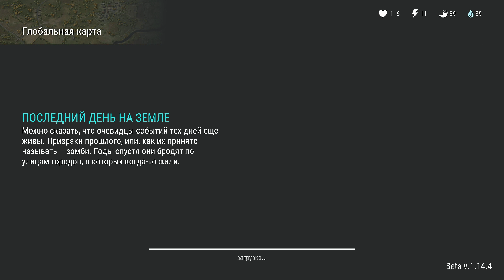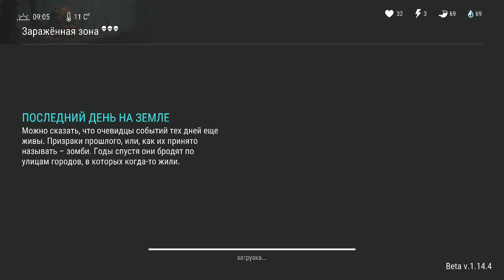ВЕЗДЕХОД ATV - В ДЕЛЕ. НОВЫЙ РЕЦЕПТ КРАФТА ВЕЗДЕХОДА И НОВЫЕ РЕСУРСЫ LAST DAY ON EARTH:SURVIVAL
ВЕЗДЕХОД ATV - НОВЫЙ РЕЦЕПТ ДЛЯ КРАФТА. ТРАНСМИССИЯ И КУЧА НОВЫХ РЕСУРСОВ, КОТОРЫЕ НУЖНЫ ДЛЯ КРАФТА ВЕЗДЕХОДА LAST DAY ON EARTH: SURVIVAL